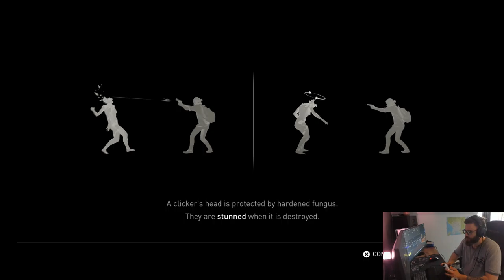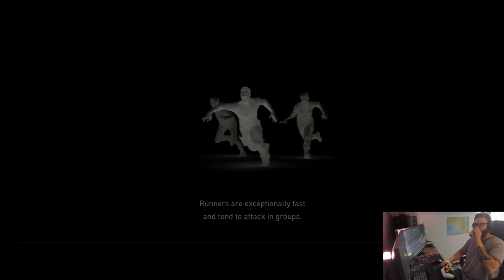The Last of Us 2 - Grounded - PS5 Part 2